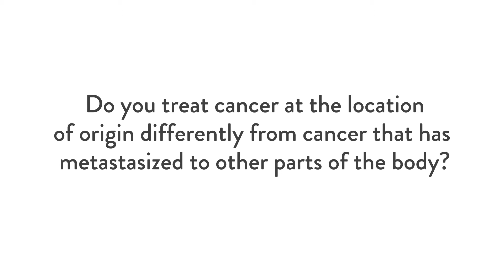Do you treat cancer in the kidney differently from metastatic sites?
Do you treat cancer at the location of origin differently from cancer that has metastasized to other parts of the body? Dr. Amy N. Luckenbaugh, Assistant Professor, Department of Urology, Vanderbilt University Medical Center

for more information and resources